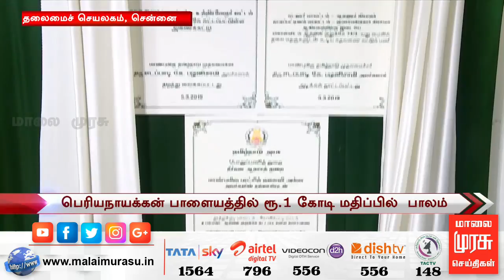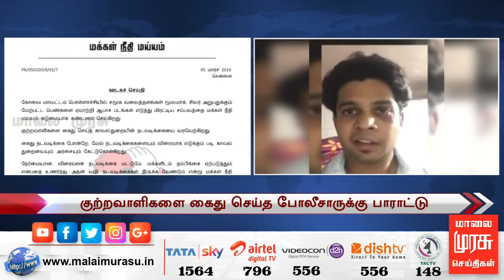News 5 PM | 5 மணி செய்திகள் | Malaimurasu 05/03/2019